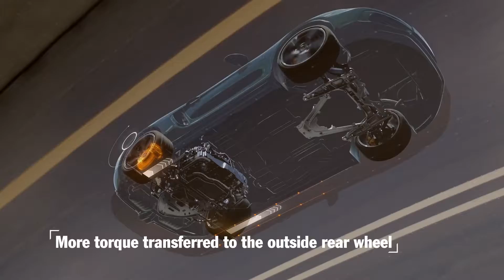The new 718 Cayman | PTV Porsche Torque Vectoring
The optionally available PTV for the new 718 Cayman significantly increases agility and steering precision at low and medium vehicle speeds. At high speeds and under acceleration out of corners, the mechanically controlled rear differential lock also provides greater driving stability and traction. Watch this video to understand how this system works.